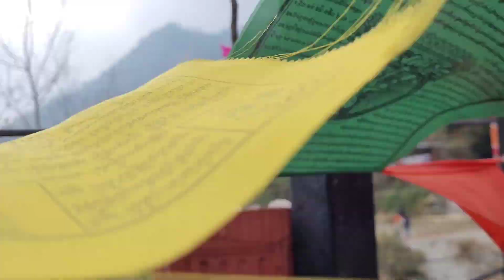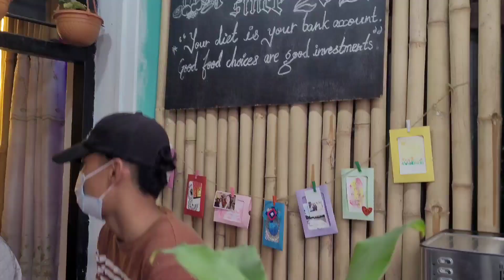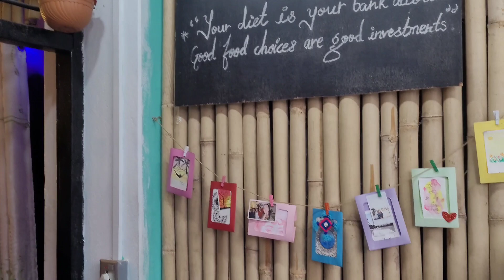Exploring Osho park, dharan || 90's Cafe || Too cool